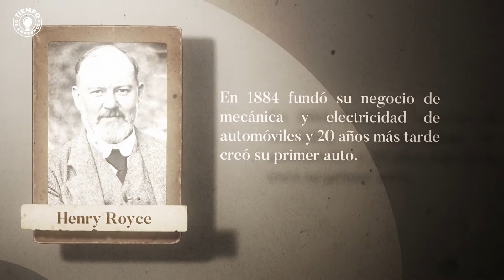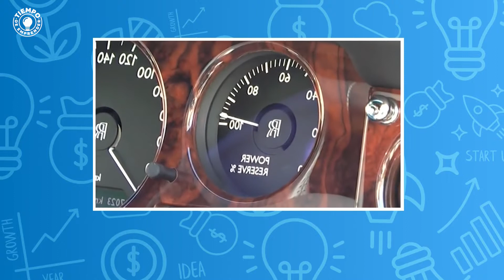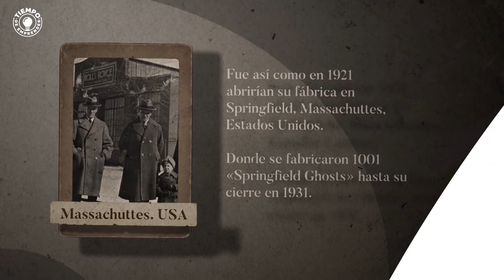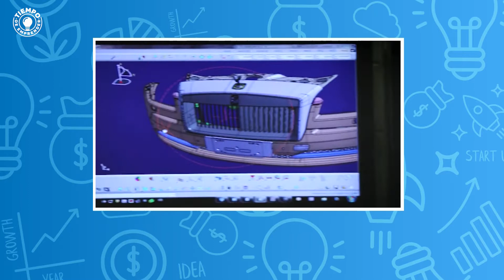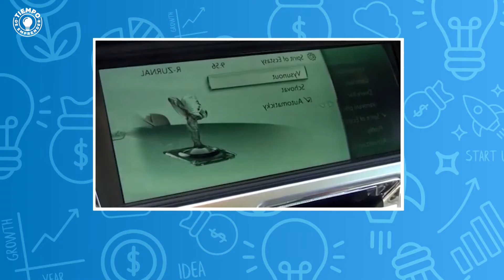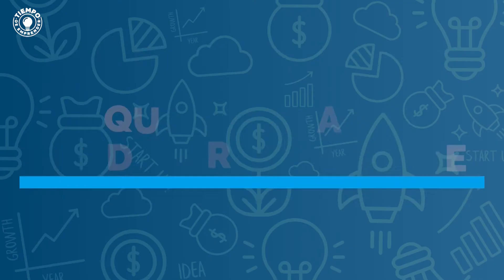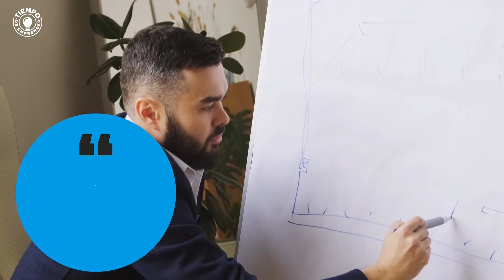🚗 Como se Convirtió en el Rey de los Autos de Lujo 👑 | Caso Rolls Royce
Rolls Royce revolucionó la industria de los autos de lujo y a día de hoy es una de las empresas más reconocidas a nivel mundial, sus autos son sinónimo de lujo.

En este video veremos la historia de Rolls Royce, como llegó a ser lo que es, los obstáculos que tuvo que superar y si te quedas hasta el final verás que depara el futuro para esta inspiradora empresa automotriz.

LECCIONES:
1. La calidad ante todo.
2. Mantén tus ideales.
3. Esfuérzate al máximo para alcanzar tu meta.
4. Aprende a superar las adversidades.